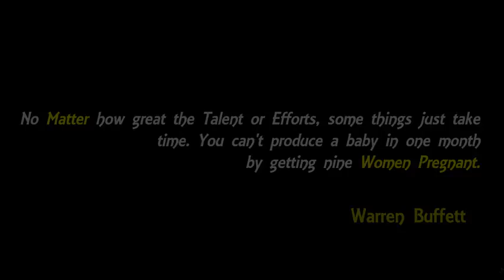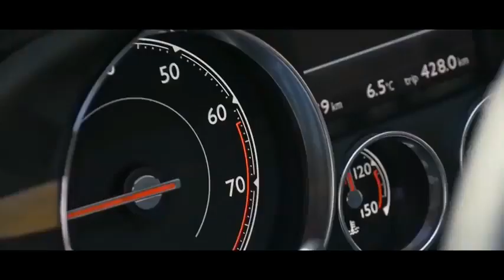Bad Girls Billionaires